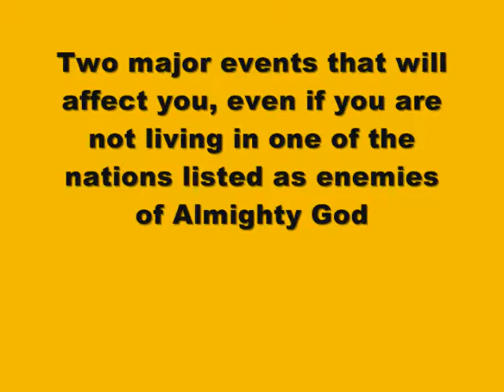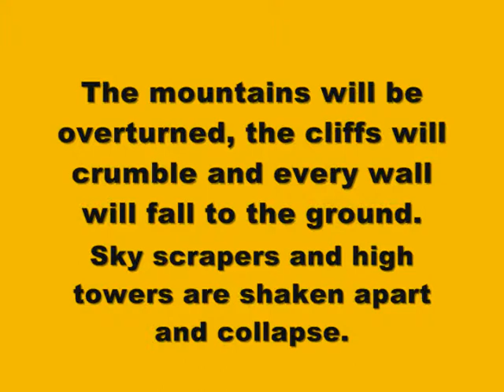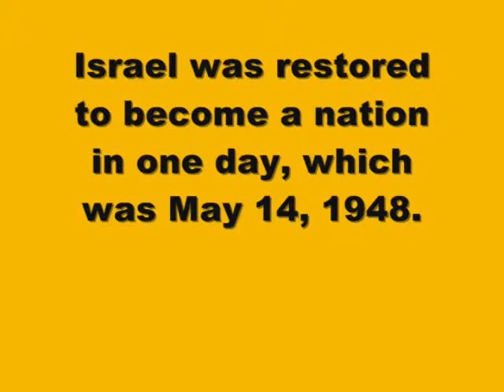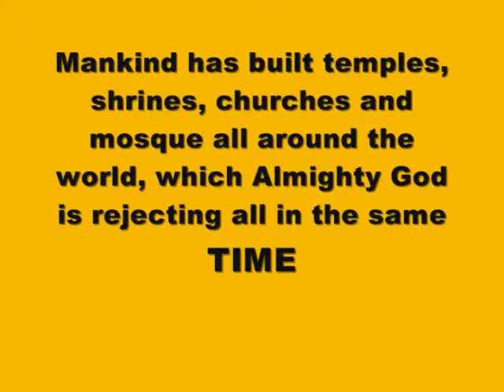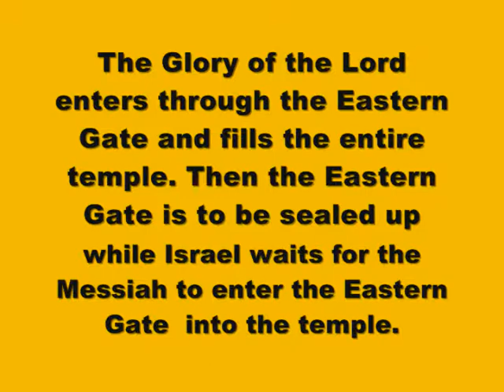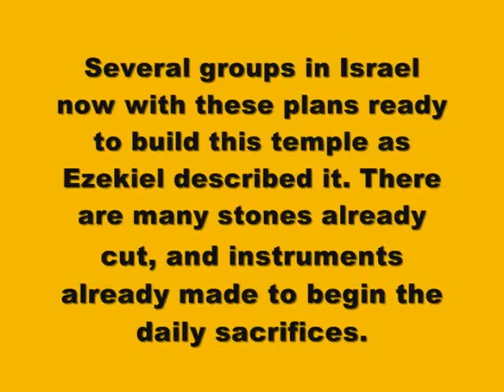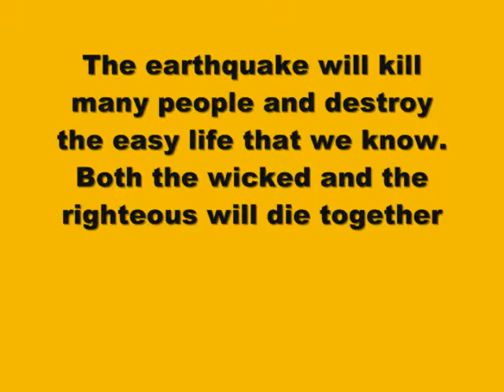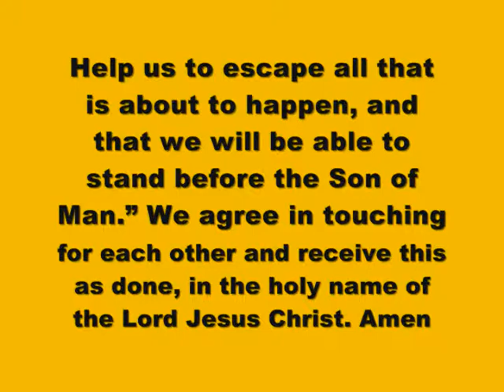IRELAND Is Falling into the Hands of the Angry God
"Prophecy "  politics war Time End Beginning economy religion news World ISRAEL TURKEY RUSSIA IRAN 666 ANTICHRIST BIBLE CHRISTIAN GOD JESUS LORD PROPHESY PROPHET EZEKIEL 38 "END TIMES" Holy gospel Spirit america truth united germany england europe states ISRAEL canada australia china japan "United Nations" "United States" Kingdom Spain Asia Brazil European India Africa Britain Mexico London Sweden usa army